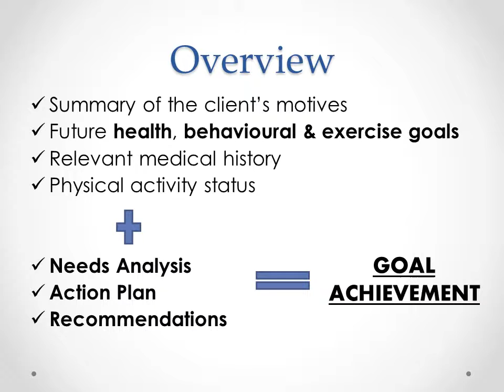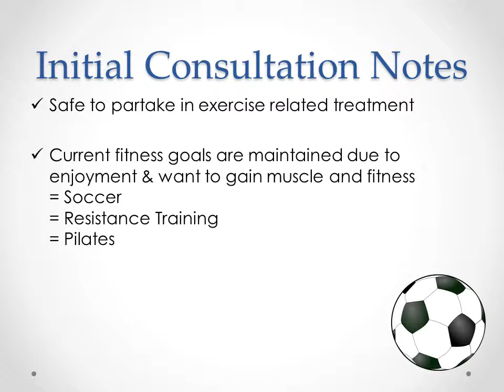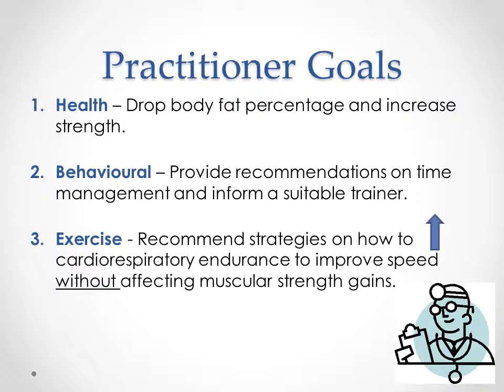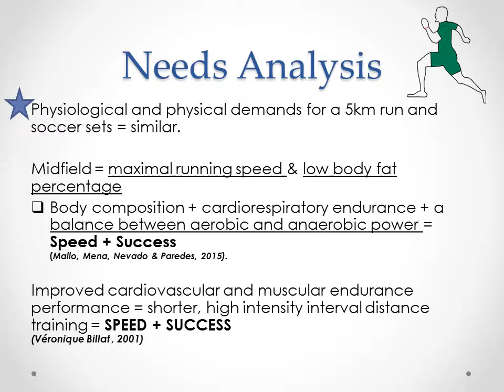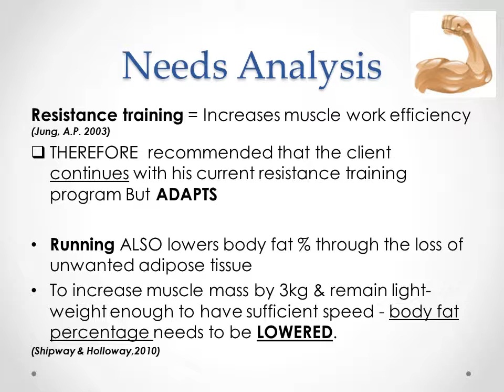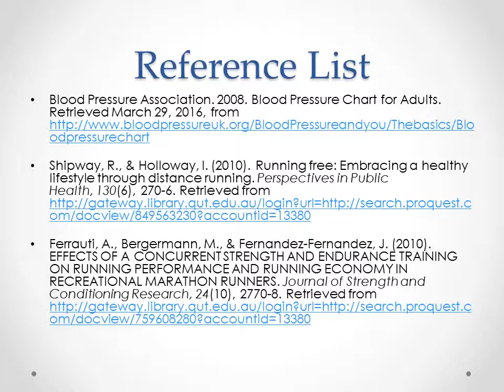Principles of Exercise Prescription 1